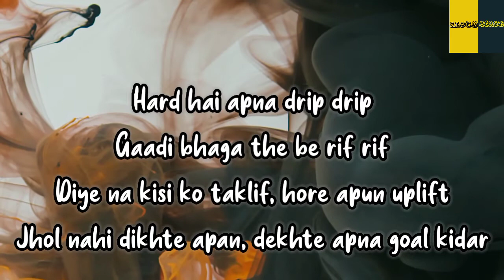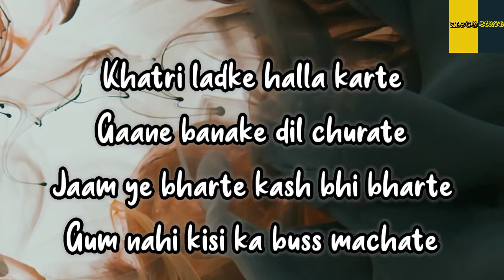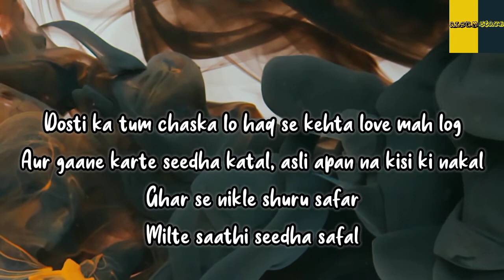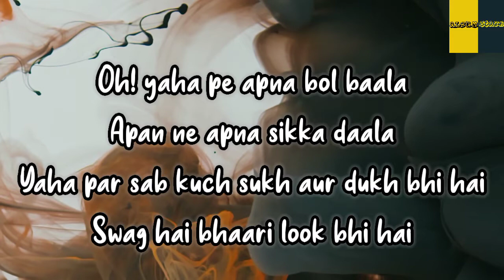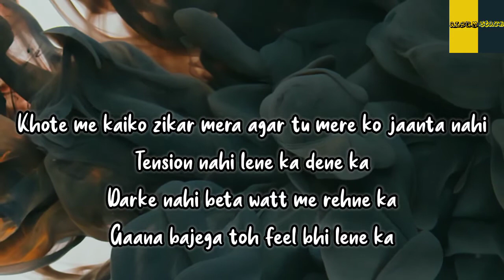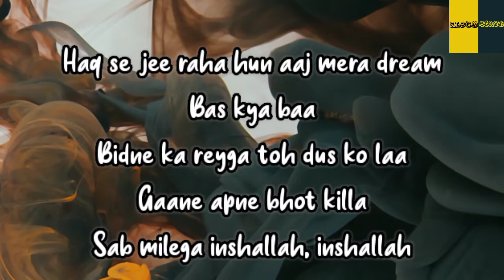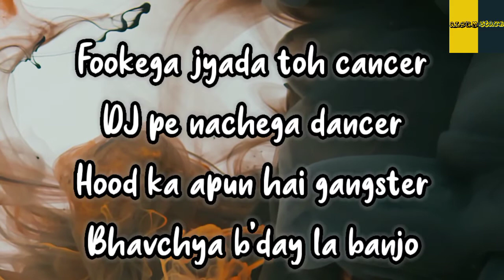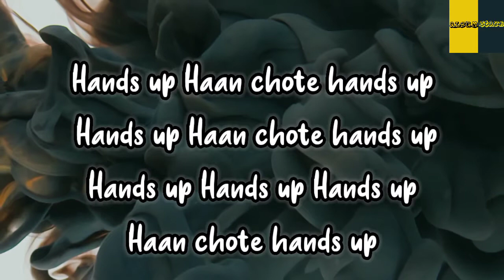Hands Up - 7Bantai'Z | Prod. by DRJ Sohail | Lyrical Video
Audio Credits:
Track - Hands Up
Performed by - 7Bantai'Z
Lyricist - 7Bantai'Z
7Bantai'Z - Mr.Scam, Crackpot, Yoku B.I.G. ,Mc Notez, Sid  J, Bonz N Ribz
Music Producer: DRJ Sohail